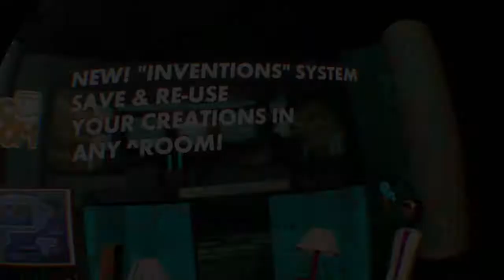Rec Room run n gun